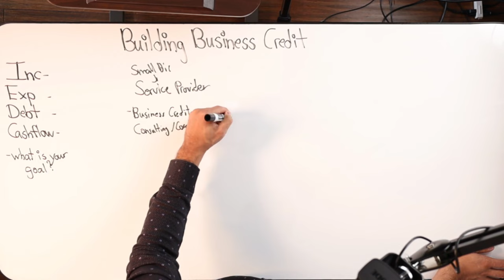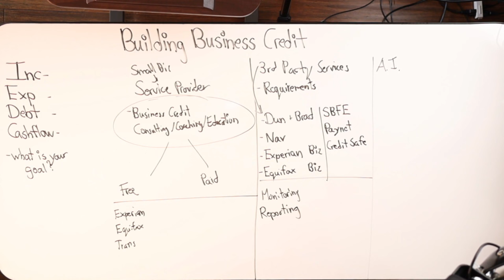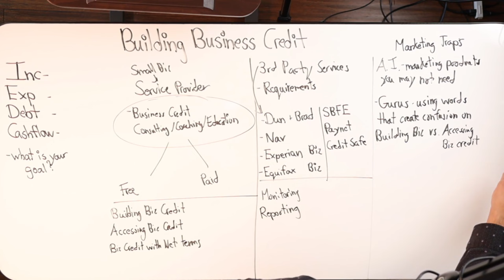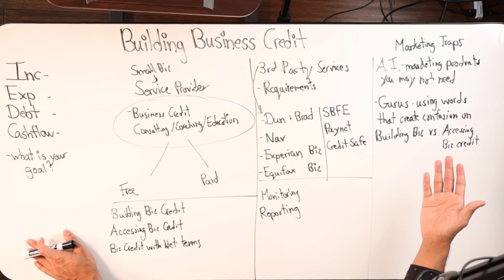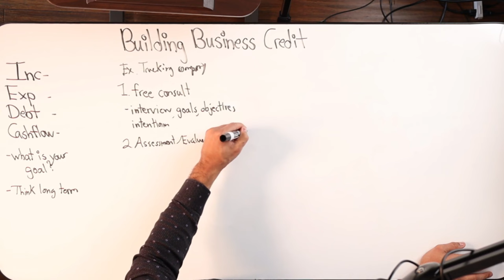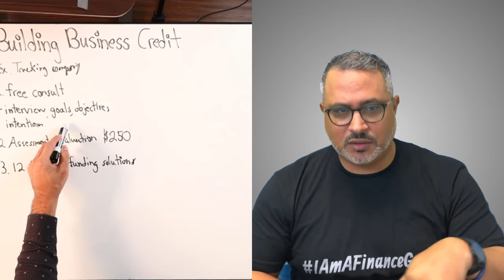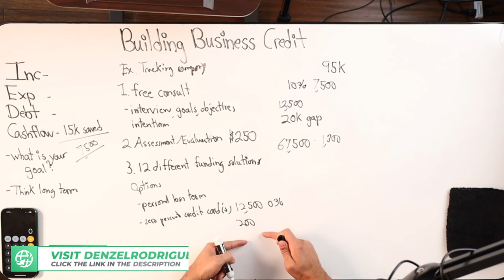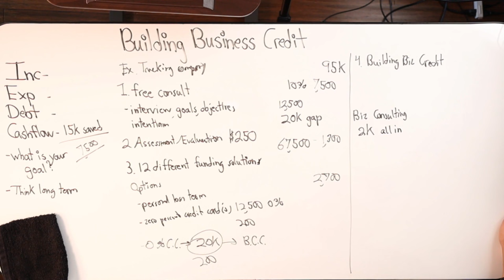Building Business Credit